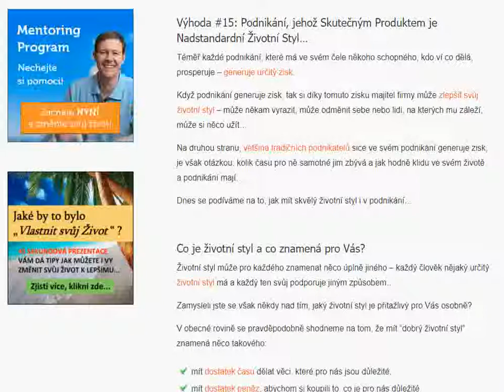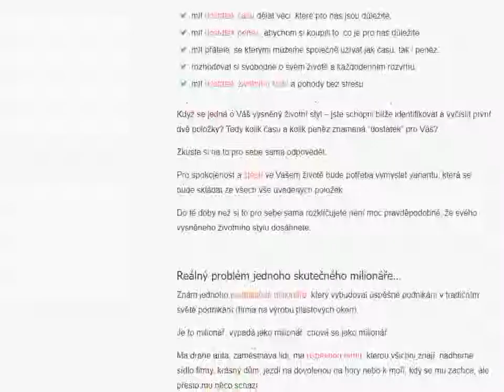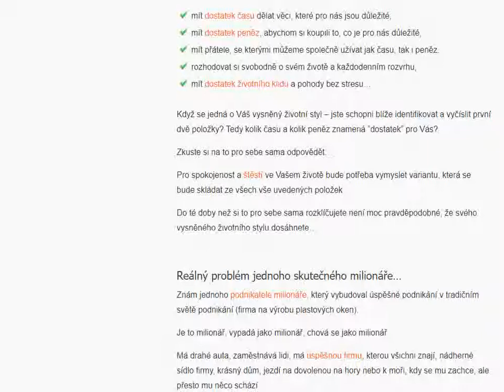Podnikání, jehož Skutečným Produktem je Životní Styl...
Téměř každé podnikání, které má ve svém čele někoho schopného, kdo ví co dělá, prosperuje - generuje určitý zisk.

Když podnikání generuje zisk, tak si díky tomuto zisku majitel firmy může zlepšit svůj životní styl - může někam vyrazit, může odměnit sebe nebo lidi, na kterých mu záleží, může si něco užít...

Na druhou stranu, většina tradičních podnikatelů sice ve svém podnikání generuje zisk, je však otázkou, kolik času pro ně samotné jim zbývá a jak hodně klidu ve svém životě a podnikání mají...

Dnes se podíváme na to, jak mít skvělý životní styl i v podnikání...